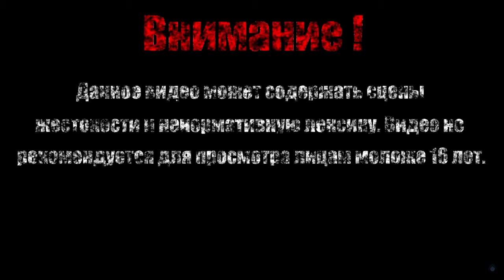МОЙ КОНТРАКТ ИСТЁК【A Hat in Time】#13